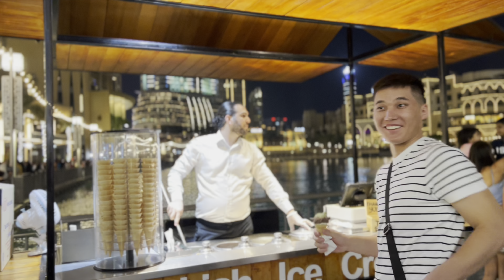Exploring Burj Khalifa | Dazzling Dubai: #2023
Bringing Burj Khalifa to life required a combination of visionary ideals and solid science. In the process, the project amassed an awe-inspiring number of facts, figures, and statistics.

World Records
At over 828 metres (2,716.5 feet) and more than 160 stories, Burj Khalifa holds the following records:

Tallest free-standing structure in the world
Highest number of stories in the world
Highest occupied floor in the world
Highest outdoor observation deck in the world
Elevator with the longest travel distance in the world
Tallest service elevator in the world

Tallest of the Supertall
Not only is Burj Khalifa the world's tallest building but it has also broken two other impressive records: tallest structure, previously held by the KVLY-TV mast in Blanchard, North Dakota, and tallest free-standing structure, previously held by Toronto's CN Tower. The Chicago-based Council on Tall Buildings and Urban Habitat (CTBUH) has established 3 criteria to determine what makes a tall building tall. Burj Khalifa wins by far in all three categories.

Height to architectural top
Height is measured from the level of the lowest, significant, open-air, pedestrian entrance to the architectural top of the building. This includes spires but does not include antennae, signage, flagpoles or other functional-technical equipment. This measurement is the most widely used and is used to define the Council on Tall Buildings and Urban Habitat rankings of the Tallest Buildings in the World.
Highest occupied floor
Height is measured from the level of the lowest, significant, open-air, pedestrian entrance to the highest continually occupied floor within the building. Maintenance areas are not included.
Height to tip
Height is measured from the level of the lowest, significant, open-air, pedestrian entrance to the highest point of the building, irrespective of material or function of the highest element. This includes antennae, flagpoles, signage and other functional-technical equipment.

Reference: Burjkhalifa.ae
Enjoy a full tour and explore Burjkhalifa.

تحفة معمارية تتألق في قلب دبي! 🌆✨
أهلاً بكم في برج خليفة، أعلى برج في العالم وواحدة من أبرز الوجهات السياحية في دبي. 🏙️🌟

برج خليفة ليس مجرد برج، بل رمز للتطور والتفوق الإنساني. يحتضن هذا العملاق الذي يضيء سماء المدينة بجماله، إمكانيات هندسية استثنائية وتصميم فريد من نوعه. 🌃

استعدوا لتجربة ساحرة ومدهشة عندما تستكشفون برج خليفة. اصعدوا إلى الأعلى واستمتعوا بإطلالات خلابة تمتد لمسافات بعيدة، حيث تمتزج السماء بالبحر والصحراء، وتحتضن مشاهد لا تُنسى لمدينة دبي الحديثة. 🌆🌊🏜️

يعتبر برج خليفة مركزًا للفن والترفيه، فهناك العديد من المتاجر الفاخرة والمطاعم العالمية والمعارض والفعاليات الثقافية التي تستحق الزيارة. استمتعوا برؤية الفنون والمعارض المتنوعة التي تعكس الثقافة والإبداع العربي. 🎭🖼️

لا تفوتوا فرصة التقاط الصور الرائعة من منصة المشاهدة الشهيرة "على العلو"، وتذوقوا أجواء المدينة الراقية من الأعلى. فالبرج يعكس تمامًا روح وتطور دبي، وهو وجهة لا تُنسى للسياح والمغامرين وعشاق الجمال المعماري. 📸✨

انضموا إلينا واكتشفوا برج خليفة، العج marvelة المعمارية التي تأخذكم إلى عالم من الإبهار والإثارة. 🔝💫